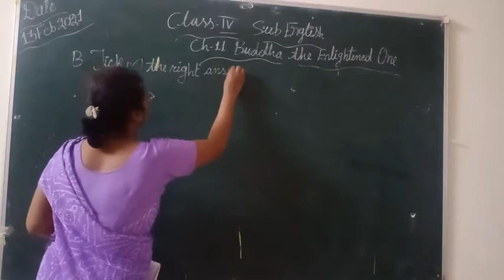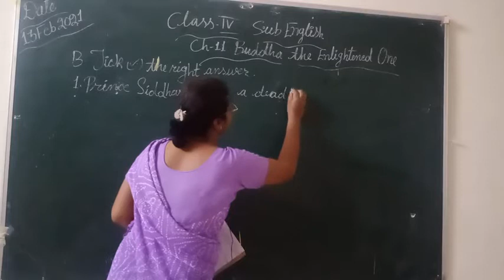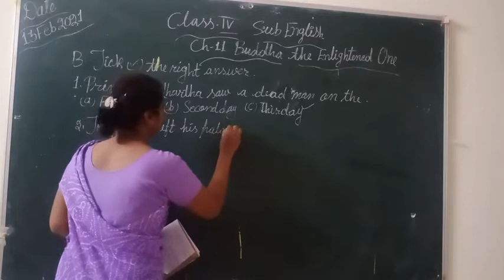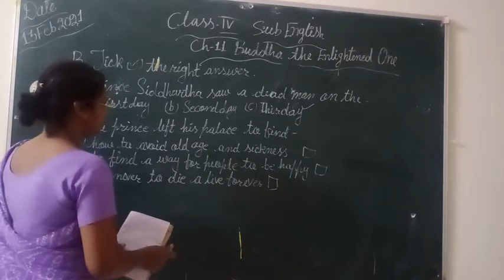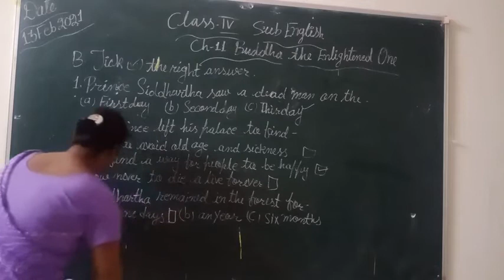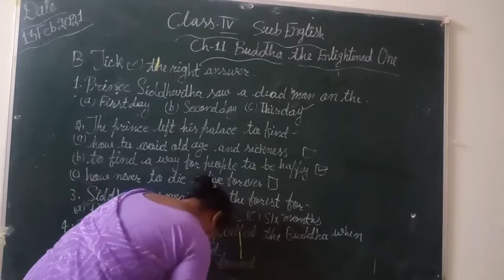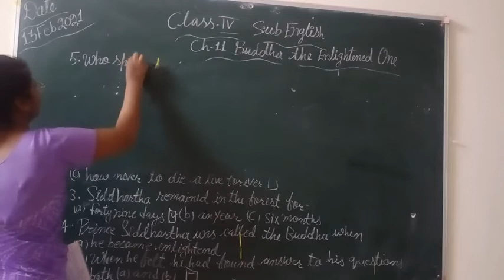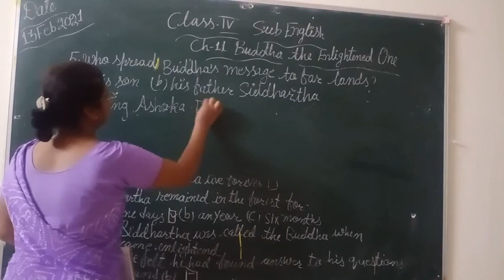Buddha the Enlightened One#classIV English Ch 11#Tick the right answer#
Published On 13 February 2021(Goyal brothers Prakashan)